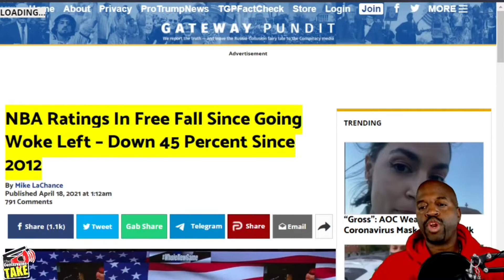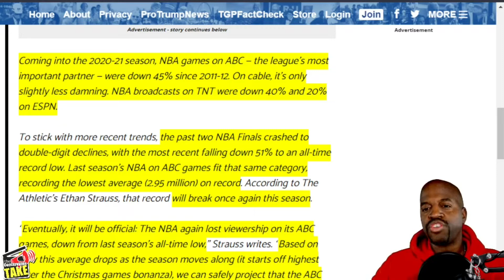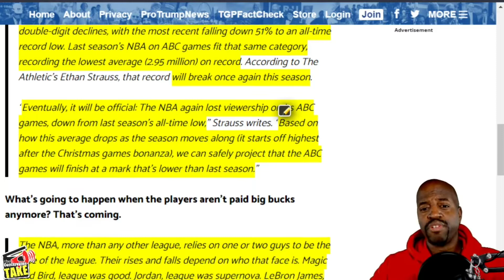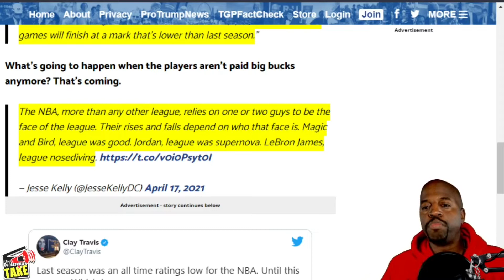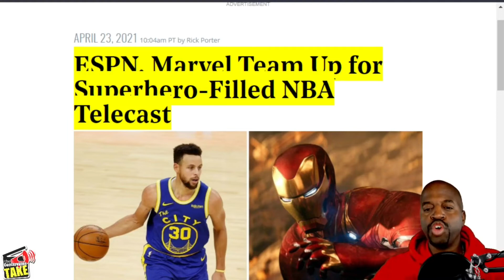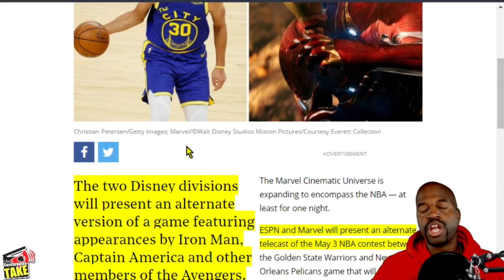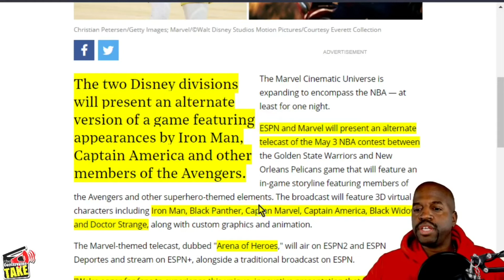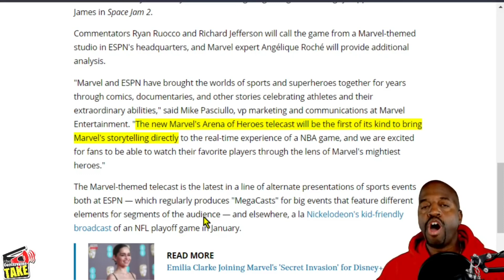Lebron has NBA in the Toilet - Marvel to the Rescue!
In this video, we talk about the NBA looking to Marvel to help bail out their annual ratings which are nearing all time lows.

🎖️There, you will have access to all of our outlines, research materials as well as YouTube videos that we used to create our videos. See links above.

Parler: @theConservativeTAKE
Rumble: @TCT_USA

Parler: @theConservativeTAKE
Rumble: @TCT_USA